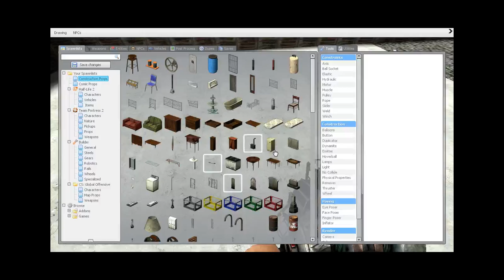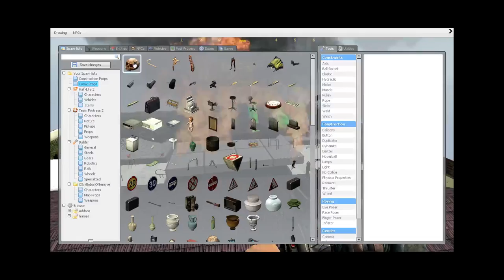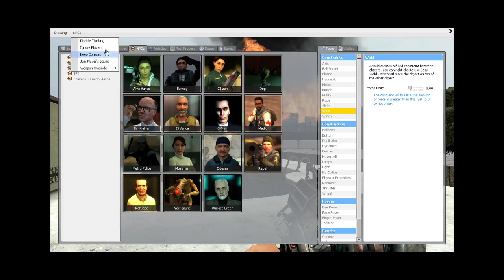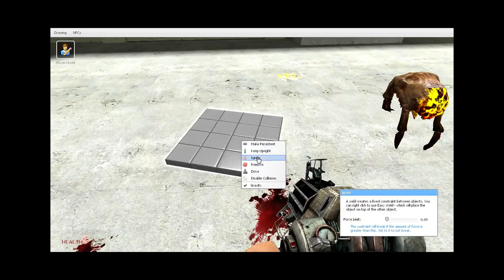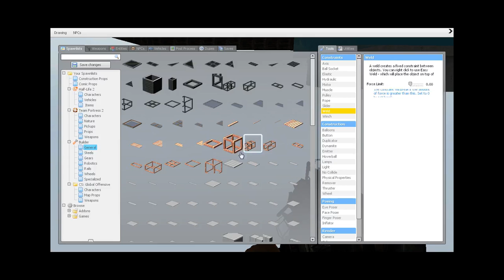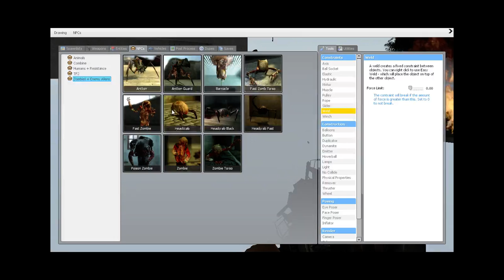Walter Whites house role play map! (Garry's Mod)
Join Tobias and blue as they go on a simple minded journey through Walter White's house in Garry's Mod! And for some reason on the way we run into strange happenings such as weird old Walter White and Chell from portal slow cooking Walter and attempted to slow cook several headcrab!